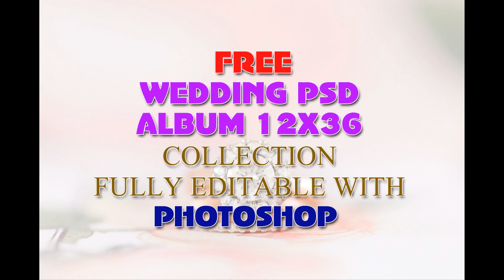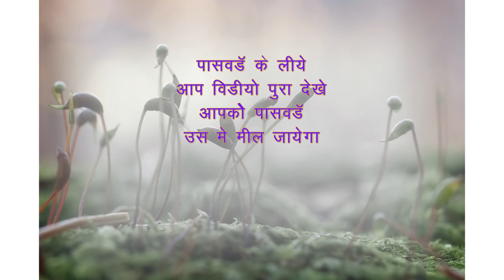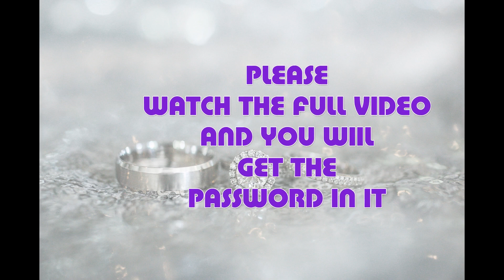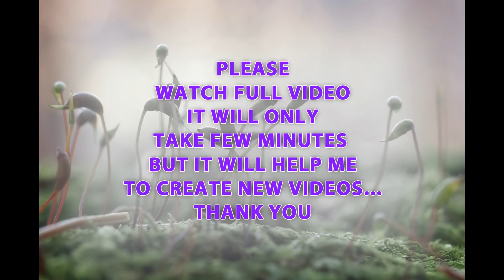Free LAGN VIDHI VOL-65 |12x36 psd Album 2022 | PASSWORD is Four Place in VIDEO |PASDIGI Creation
दोस्तों ,
निचे कुछ और भी वॉल्यूम्स की लिंक दी गई है | आप देखिये आपको पसंद आये तो आप फ्री डाउनलोड कर सकते है |
पासवर्ड के लिए आप पूरा वीडियो देखे. Please कोई भी पासवर्ड कॉमेंट मे न बताये। तो आगे मुझे कुछ नया करने का उत्साह होगा।
धन्यवाद
HI FRIENDS
THIS IS RAMESH PANDIT SPEAKING TO YOU AND WELCOME TO PASDIGI.Creation
My All volum are created from my own originality

PLEASE DON'T TEL PASSWORD IN COMMENT

you can easily modify my PSD templates,you will definitely get satisfied with my work.
PLEASE ENCOURAGE MY CHANNEL TO GET MORE PSD FILES

ATTENTION:
                 all the contents of this channel is
made by channel owner
( PASDIGI. Creation ) do not use or
 copy any content without permission

MY OTHER USEFUL VOLUMES